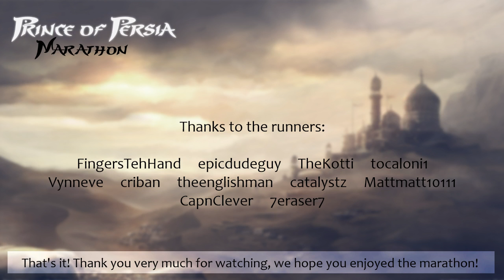PoPRuns 2016: Finale & Bonus Glitch (by Epicdudeguy)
[Schedule of PoPRuns 2016 does not exist anymore]